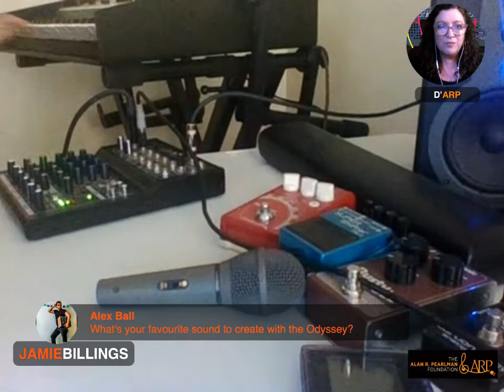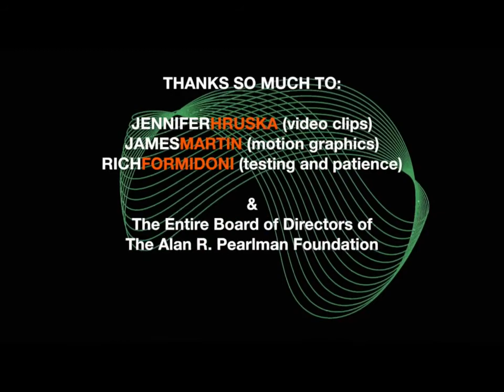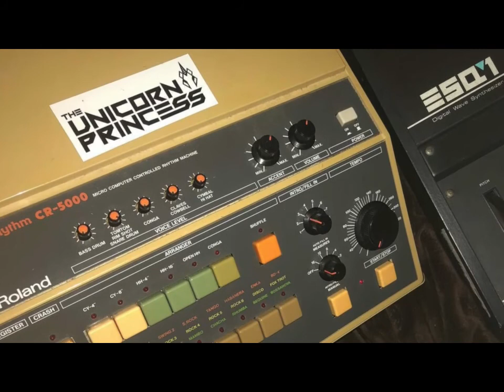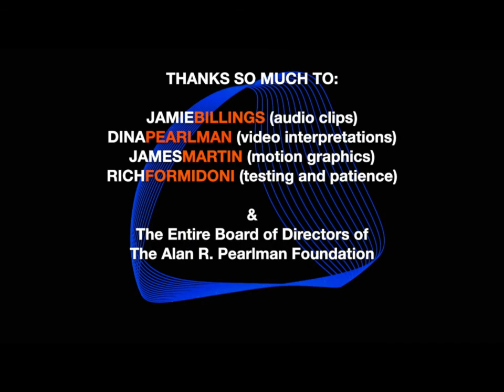ARP Archives LIVE! Episode V with Jamie Billings